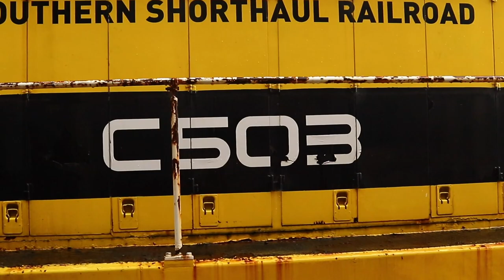The Thru Runners Tour 2018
Locomotives C504 and C507 hauling The Thru Runners Tour from Central to Goulburn and return. At Goulburn locos C501, C502, C503 and C508 were placed on display. This tour also acted as a fundraising event for Beyondblue. This video is a compilation of shots of the train and at Goulburn.